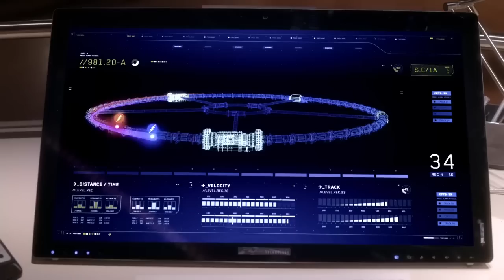Savitar kills Iris "Barry goes to the future and sees Iris getting killed by the god of speed